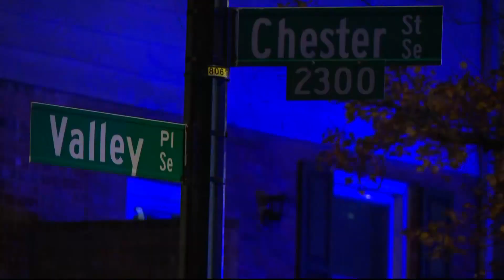Police continue to investigate deadly SE DC shooting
No arrests have been made so far.